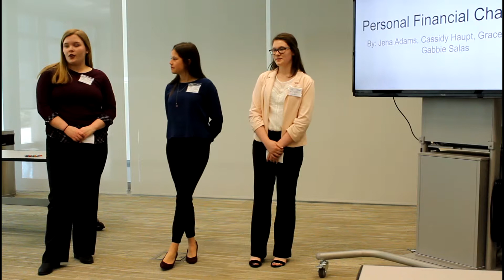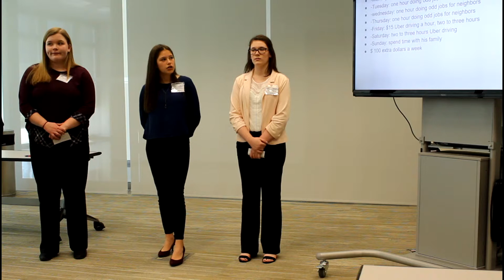2019 Michigan Personal Finance Challenge - Harper Creek High School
2019 Michigan Personal Finance Challenge - Harper Creek High School on April 15, 2019 at the Federal Reserve in Detroit.